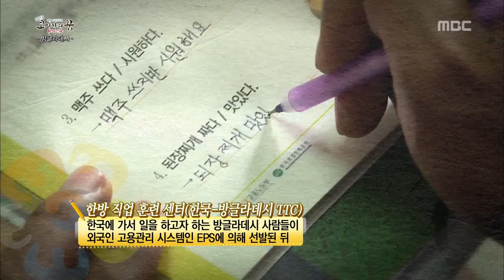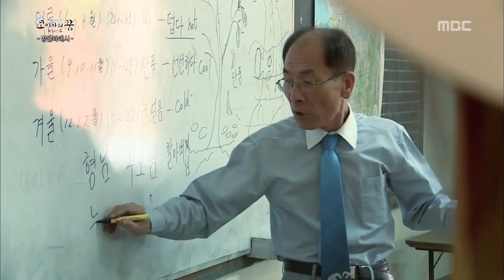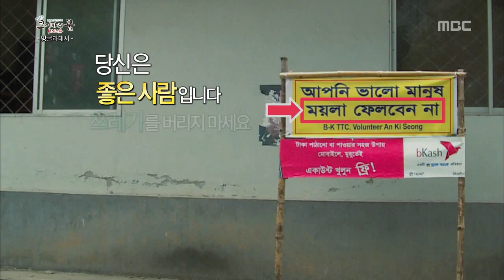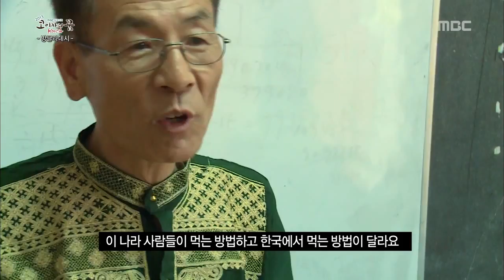[131110] (Apink) Park Chorong (박초롱) at MBC "Koica Dream" in Bangladesh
MBC "Koica Dream" in Bangladesh